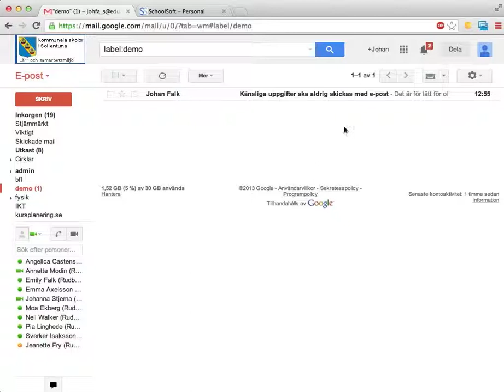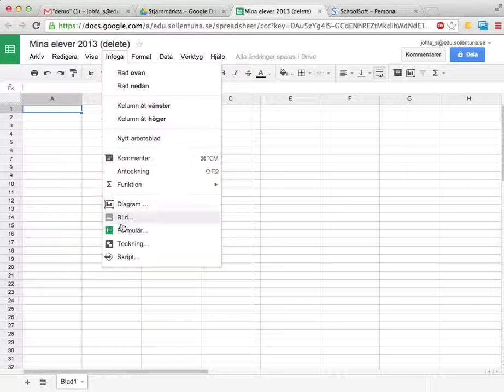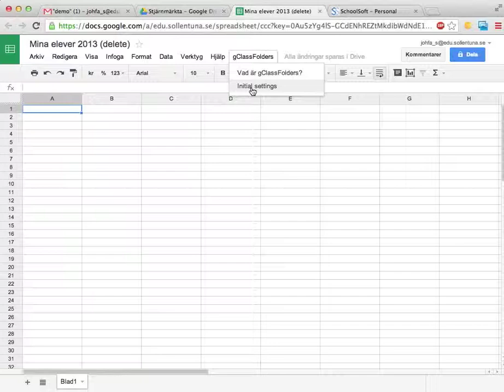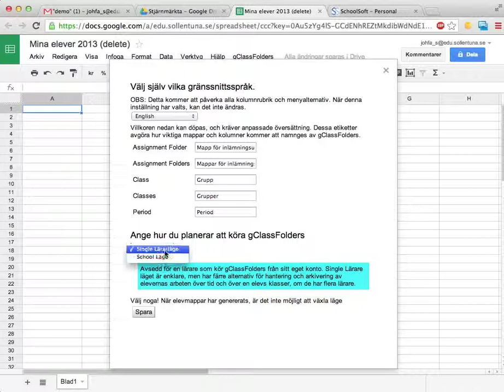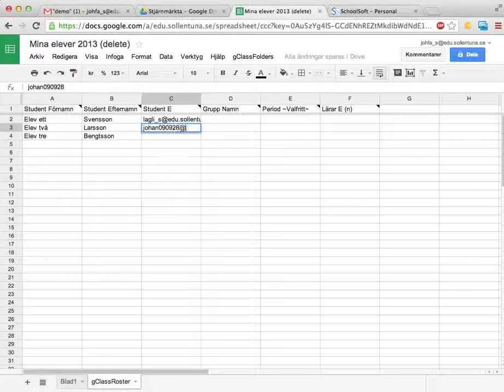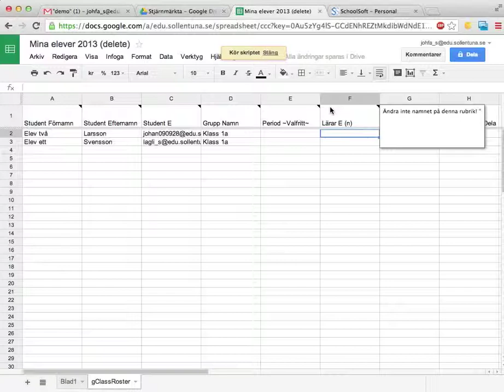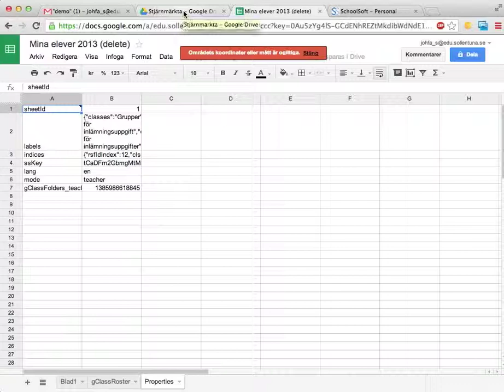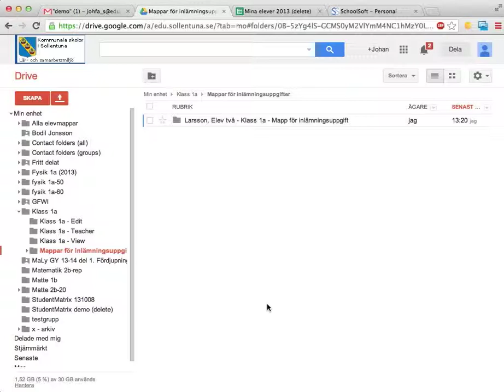gClassFolders: installera och skapa mappar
Den här videon visar hur du installerar Google-skriptet gClassFolders och använder det för att skapa mappar för elever i en klass. Tyvärr krånglar skriptet under inspelningen (och vid upprepade försök till att spela in igen), men förhoppningsvis är det tydligt hur det är tänkt att fungera.